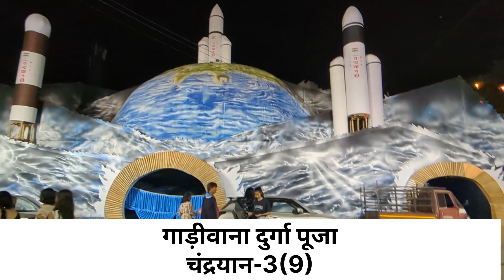Top 10 Durga Puja Pandal 2023 in Ranchi | Bakri Bazar puja pandal 2023